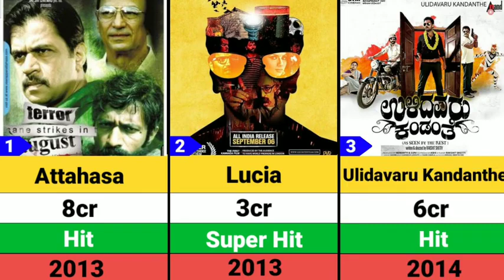24 September 2023(3)